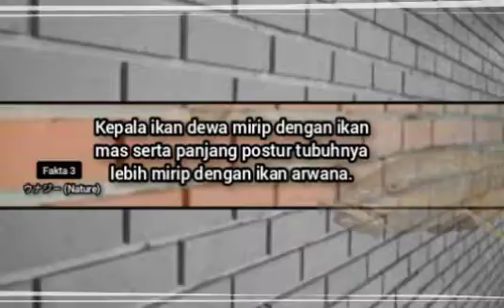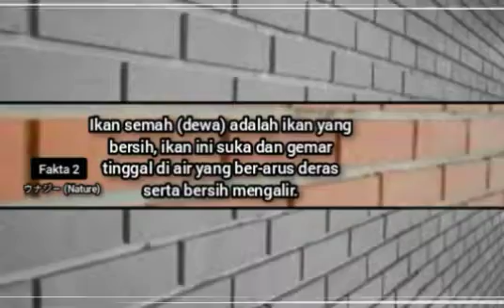Ajaib!! FAKTA IKAN SAKRAL INI TERNYATA !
dan surprise, sea animals, hammerhead shark, great white shark, humpback whale, manta ray, gray whale, beluga, sea turtle, dolphin, ocean, sea animal toys, basking shark
Predator,kills,dangerous,4k
 Wildlife, wild nature, elephants, zeb
ras, African, Botsw, Ngorongoro
Free Documentary, Documentaries, Full documentary, HD documentary, documentary - topic, documentary (tv genre), nature documentary
 Wildlife Documentary, documentary hd, documentary now, Documentary, Nature, Nature Documentary
arowana fish, wolf fish feeding, aggressive fish feeding
Nat Geo, National Geographic, Nat Geo WILD, National Geographic WILD, Communication, science,discover, nature, documentary, wildlife,animals,photography, wild, dr pol full episodes, dr pol, national geographic episodes, animal livestream, zoo livestream